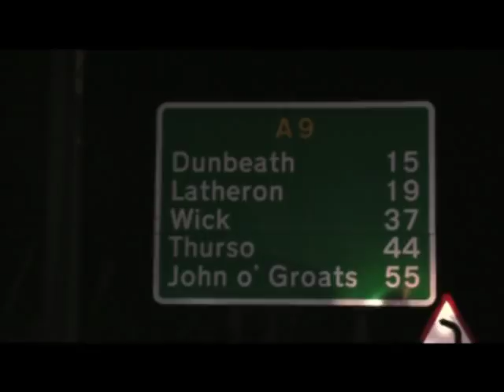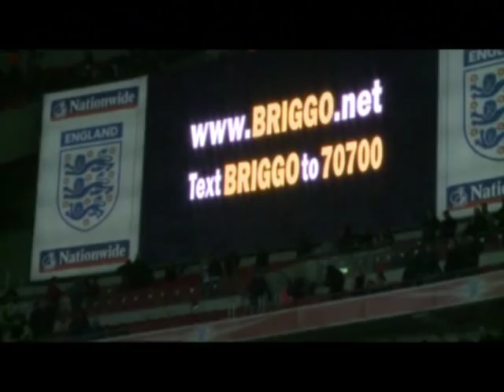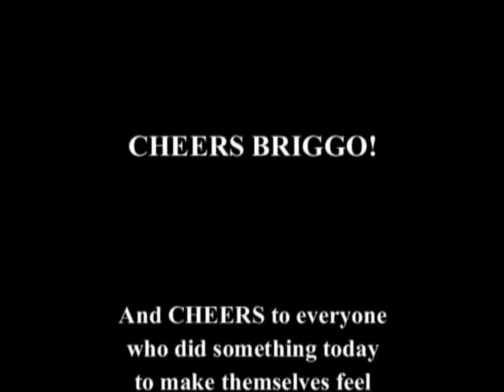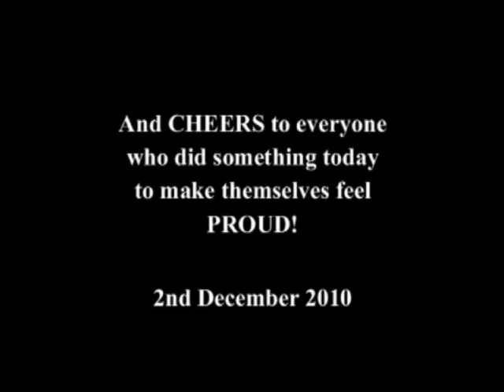Briggo The Ride - Tribute Video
The remarkable effort of 75 year old 4-times World Speedway Champion, Barry Briggs MBE who raised over £68,000 for ex-speedway  riders in wheelchairs.

He rode his motorcycle around the UK visiting Speedway Tracks and taking collections, launching the ride at Wembley in front of 80,000 soccer fans and taking in the British Speedway Grand Prix along the way.

This is a short tribute to his journey.